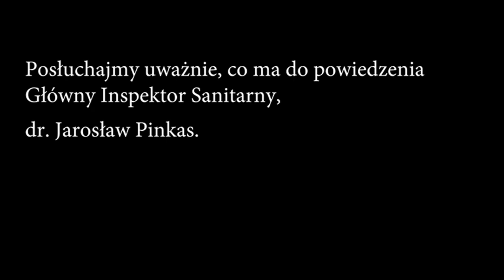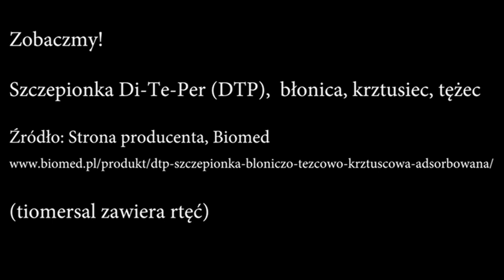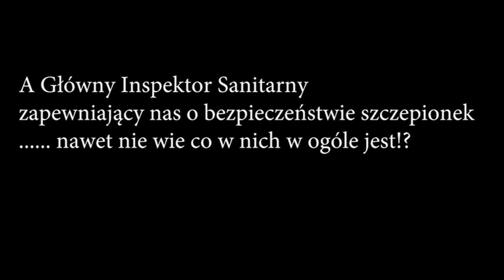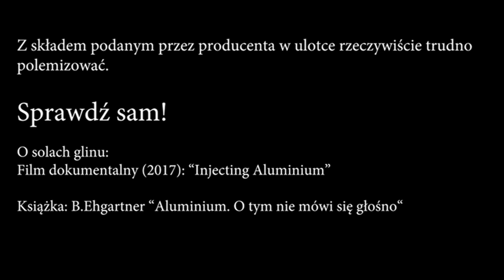dr Jarosław Pinkas (GIS) o tym, czy szczepienia są bezpieczne oraz o niewiedzy, 04.10.2018 (Sejm)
Film "Aluminium. Tego nie polubisz."